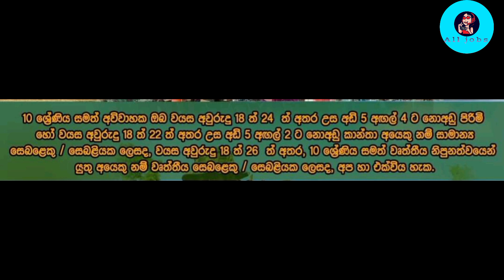sri lanka army job vacancy /government job vacancy/ ශ්‍රී ලංකා යුද්ධ හමුදාව /